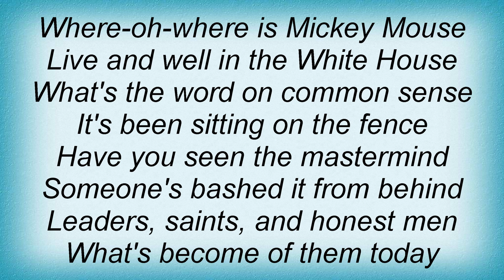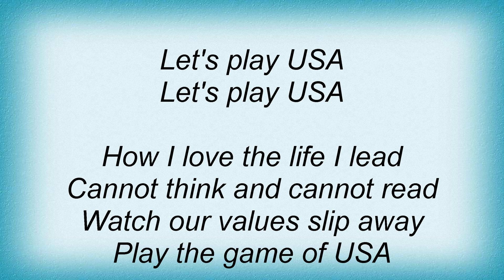17810 Peter Schilling - U.S.A. Lyrics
17810 Peter Schilling - U.S.A. Lyrics